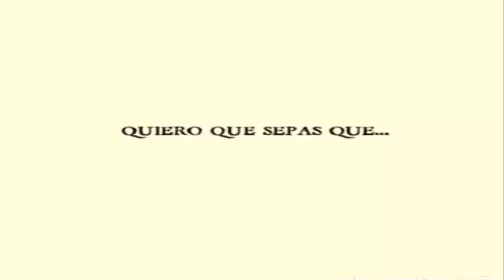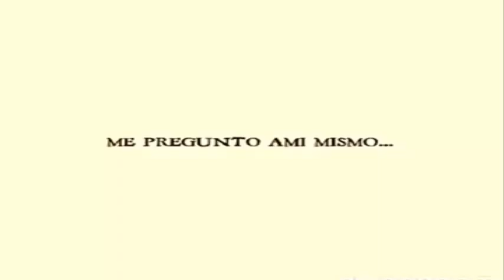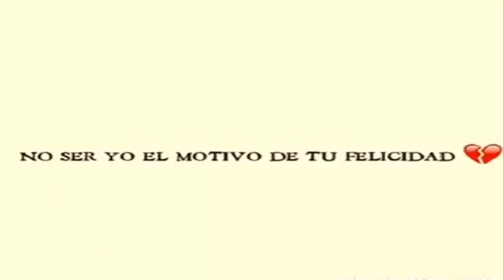DEDICADO A LA PERSONA QUE AMAS PROFUNDAMENTE